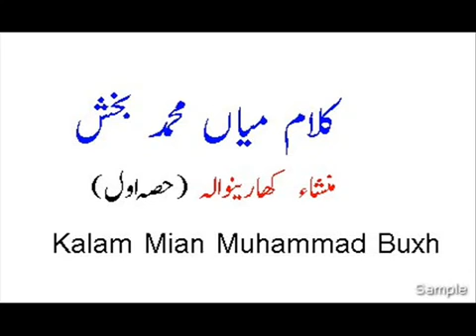Kalam Mian muhammad buksh by Mansha kharian wala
Punjabi  poetry